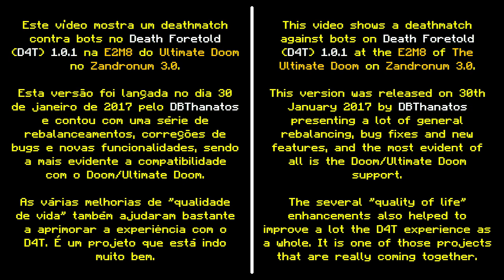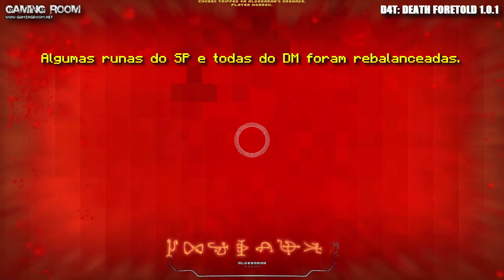Deathmatch contra bots no D4T: Death Foretold v1.0.1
Um deathmatch contra bots no Death Foretold (D4T) 1.0.1 na E2M8 do Ultimate Doom no Zandronum 3.0. Confira o que mudou e um pouco do gameplay.